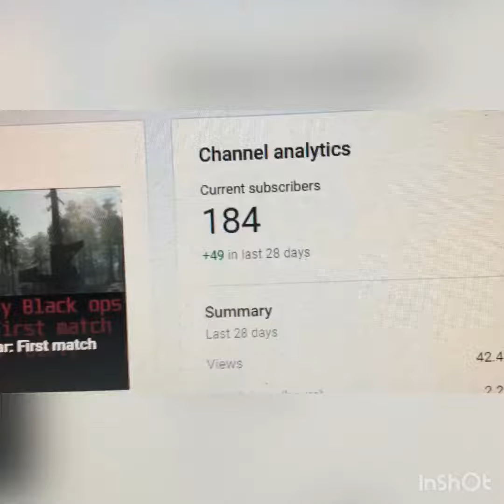Daily Vlog no.1 2/4/2021